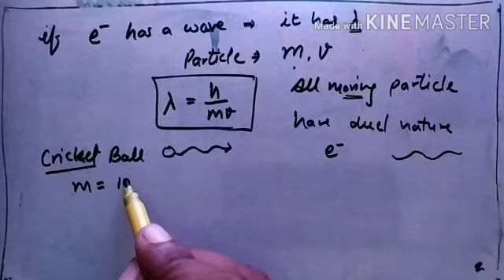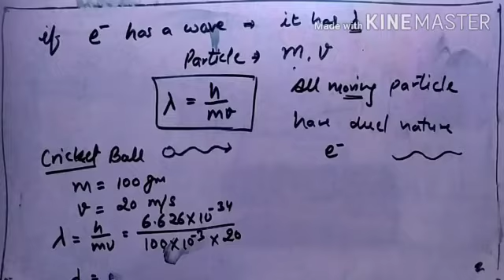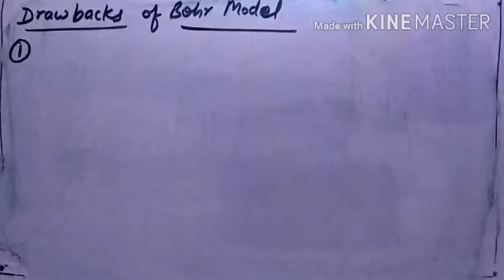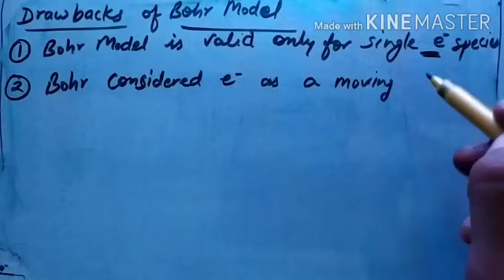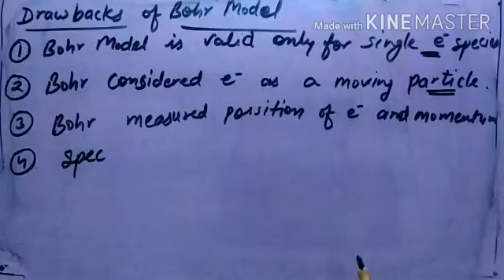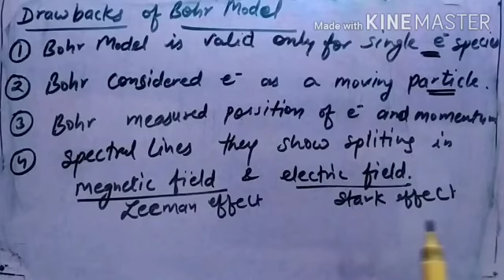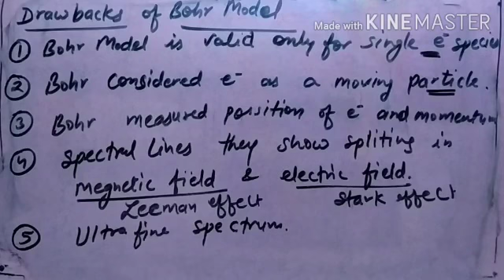Structure of atom-14, Heisenberg principal, Drawbacks of Bohr